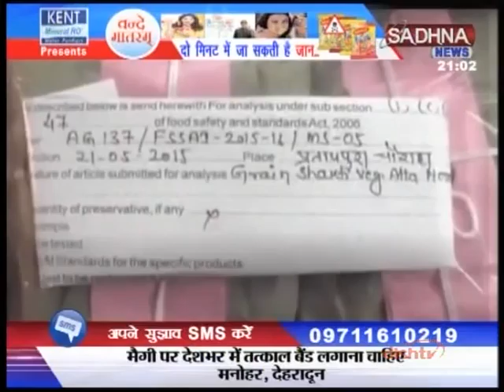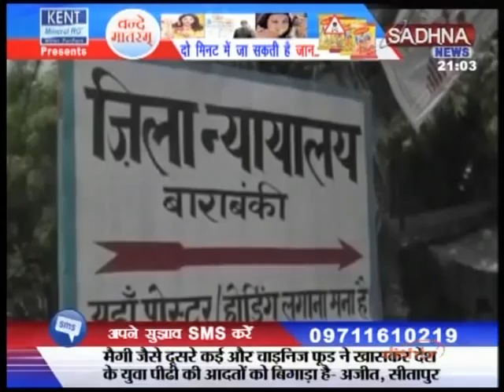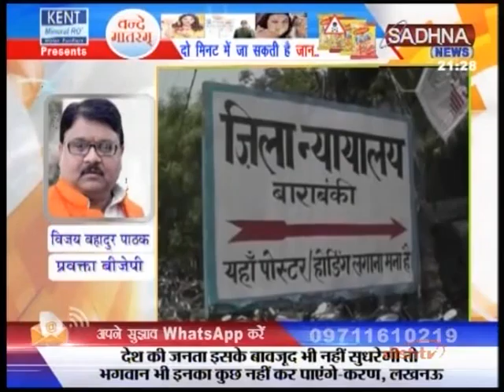दो मिनट में जा सकती है जान